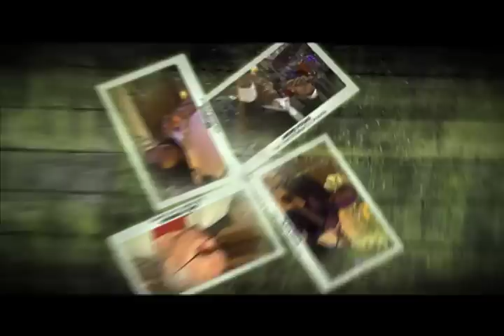WHO'S WHO TV SHOW. CAFE ANTILLAIS GRAND OPENING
BY KRISTAL FILM .COM